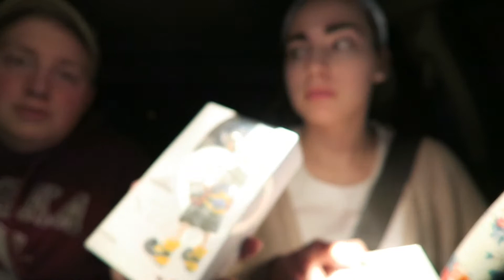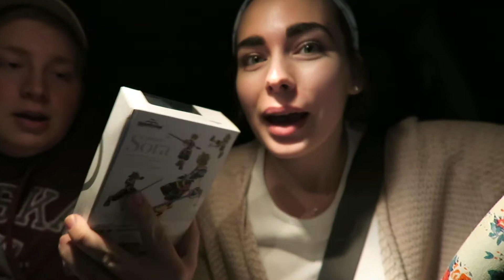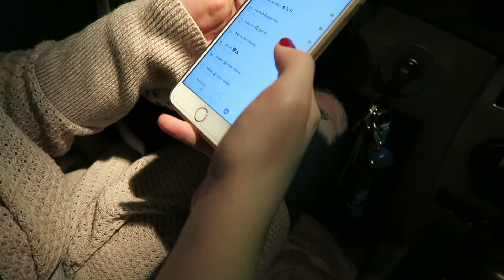Pack With Me + Christmas Party | VLOGMAS DAY 16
I hope you enjoyed it! YAY FOR VLOGMAS. TODAY: I go to a CHRISTMAS Party, I HAVE BIBLE STUDY, I pack, and pack, and pack. Oh, and I go Christmas Caroling. Check it out!

**Make SURE to watch this in HD 1080p!**

Lots of new content and exciting things are coming your way.

If you have any video requests, please leave them in the comments! I’ll try to make them happen!

WANNA STALK ME? I dare you.